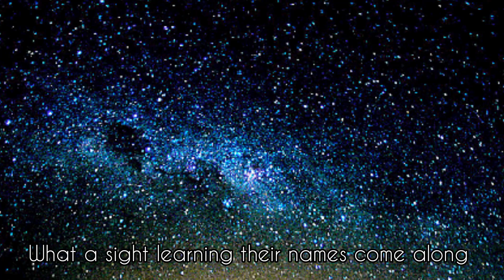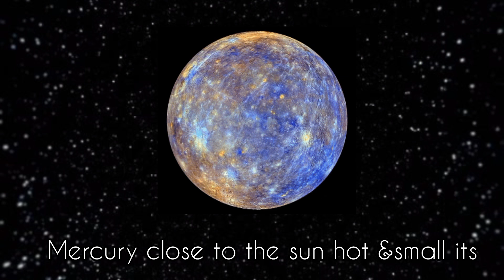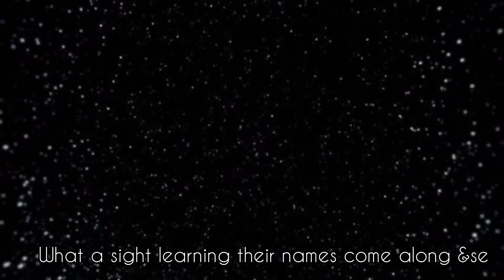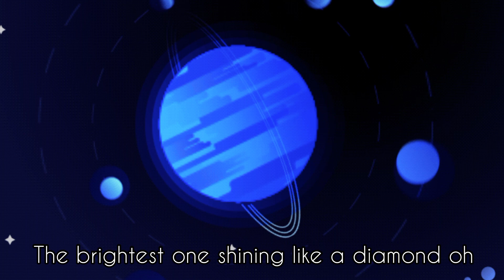Let's explore the stars in the sky | Story of the planets in Space ! For kids and Toddlers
let's explore the stars in the sky so bright planets and moons what a sight learning their name some along and see the wonders of space with you me planets and moon what a sight what a sight what a sunning their names come along and see the wonders of our galaxy

Join us on an exciting journey through the Solar System as we explore the wonders of our cosmic neighborhood!

In this engaging and educational video, your little ones will embark on an epic space adventure filled with colorful visuals, fascinating facts, and easy-to-understand explanations. We'll introduce them to our Solar System's key celestial objects like the Sun, planets, and more, all in a kid-friendly and captivating way.

The Sun: Watch as we start our journey with the

mighty Sun, the star at the center of our Solar System. Learn about its brilliant light and heat that keep us warm and brighten our day.

The Planets: Let's meet the eight amazing planets in our Solar System. Your child will discover fun facts about each one, from the scorching hot Mercury to the distant and mysterious Neptune.
Asteroids and Comets: We'll introduce your little explorers to space rocks and icy visitors that travel through our Solar System. They'll love learning about these cosmic wanderers!

Our Home, Earth: Kids will gain a deeper appreciation for our own planet, Earth, and understand why it's so unique and special.

Space Exploration: Your children will also learn about the exciting adventures of astronauts and spacecraft as they explore the cosmos.

☑ Fun Facts and Visuals: This video is packed with stunning visuals, animated graphics, and easy-to-follow explanations to make learning about the Solar System an absolute blast!

This video is perfect for kids of all ages, and it's a fantastic way to foster their curiosity about the universe Whether it's for homeschooling, family time, or just to satisfy their curiosity, this Solar System adventure is sure to leave them with a sense of wonder and amazement about the  Cosmos.

This rhymes will help to provide a basic information about the fing and their importance in life. They also give you the opportunity for fun filled time with your younger ones.